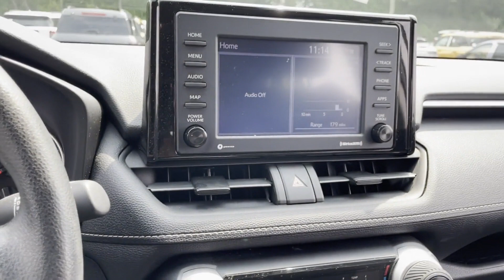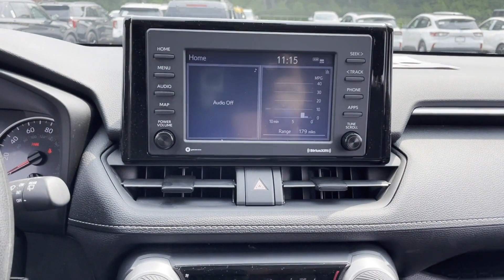Used 2021 Toyota RAV4 LE 2T3G1RFV8MC144000 Huntington Station, Melville, Commack, Huntington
2021 Toyota RAV4 LE 2T3G1RFV8MC144000 Video

This 2021 Toyota RAV4 LE 2T3G1RFV8MC144000 is full of phenomenal features such as: